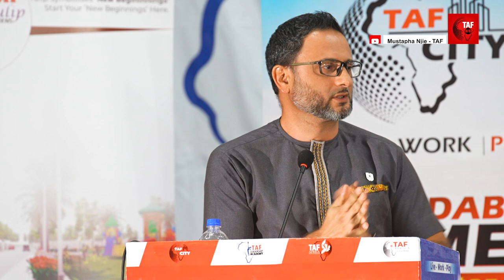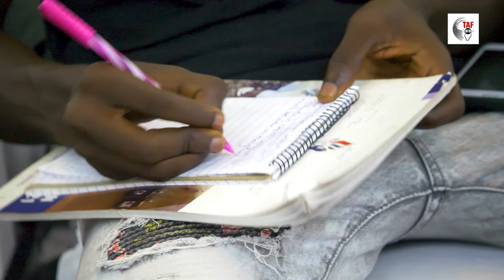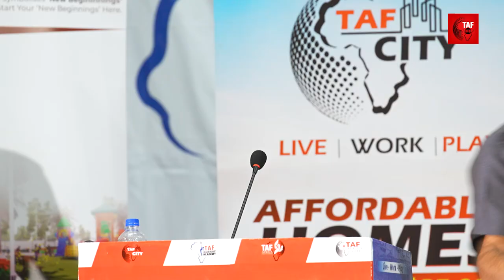TAF HUB EPISODE 66 - Fady Hocheimy on Passion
‘Passion alone is not enough; you have to add knowledge"—Fady Hocheimy.

The 66th episode of the TAF Hub features Fady Hocheimy, Managing Director of MFH Group. It was an interactive lecture in which he asked questions and highlighted the importance of passion and how it can be contagious.

As he noted, passion is extremely powerful when it is coupled with knowledge. He also underlined the importance of discovering your passion as an essential quality for progress.

Every week, new exciting episodes will be released.